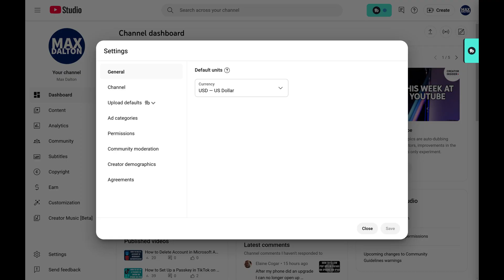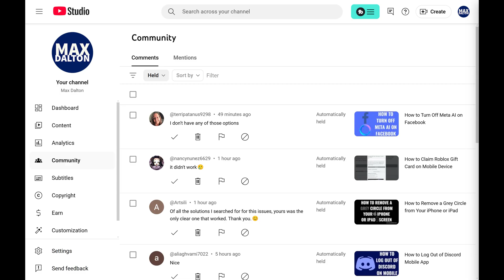How to Hold All YouTube Channel Comments for Review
In this video I'll show you how to hold all YouTube channel comments for review.

Timestamps:
Introduction: 0:00
Steps to Hold All YouTube Channel Comments for Review: 0:06
Conclusion: 1:08

Video Transcript:
Step 1. Open a web browser and then navigate to your YouTube Studio home page.

Step 2. Click "Settings" in the menu on the left side of this screen. A settings window opens.

Step 3. Click "Upload Defaults" in the list of options on the left side of this window.

Step 4. Click "Advanced Settings" on the right side of the screen. Associated options are shown.

Step 5. Scroll down to the Comments section, and then click to expand the "Moderation" drop-down. Click "Hold All" in the list of options, and then click "Save." Going forward, all of the comments on your YouTube channel will be held until you approve them.

You can see held comments at any time by clicking "Community" on your YouTube Studio home screen. Make sure "Comments" is selected at the top of the screen, click "Published," click "Held" and then click "Apply." You'll see all comments currently being held for review on your YouTube channel.